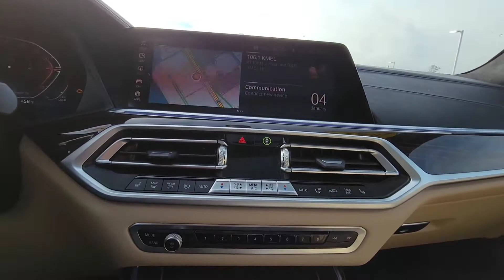2021 BMW XDrive40i M9G17475A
1/4/21 V.I.N. 5UXCW2C0XM9G17475